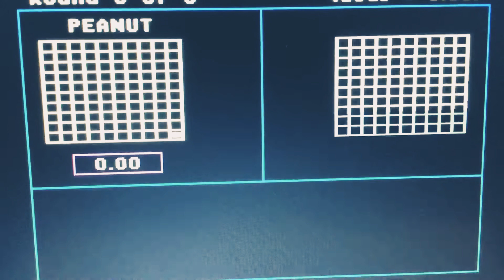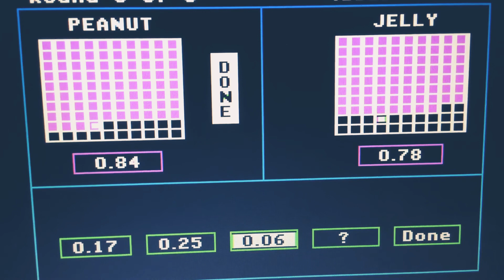Episode 3687 Decimal Duel Meter Game (Showcase Showdown) featuring teams Peanut Butter versus Jelly